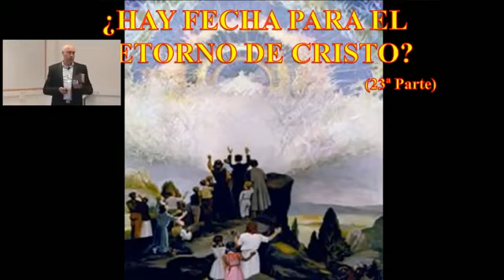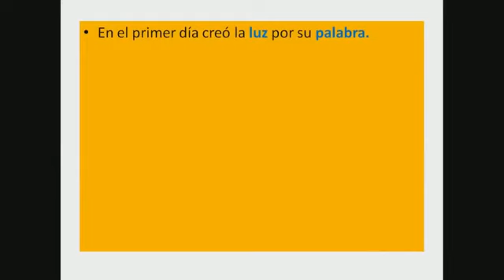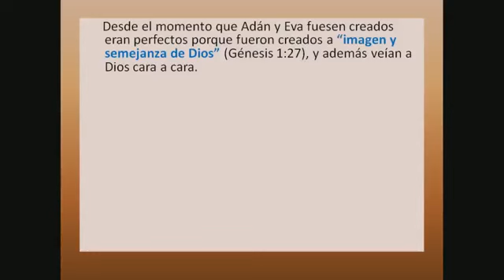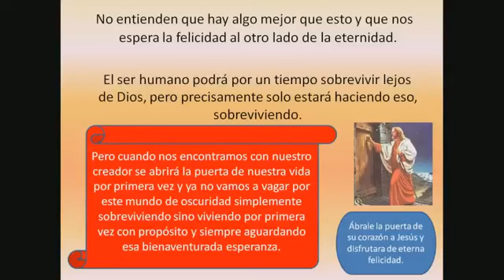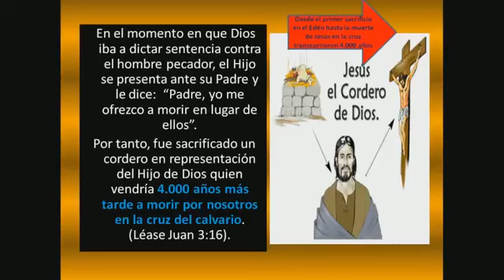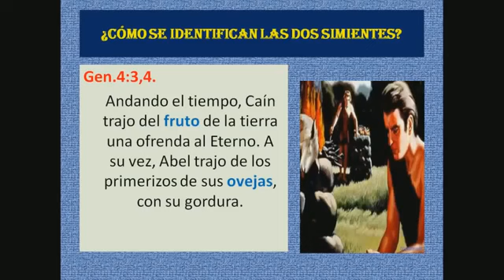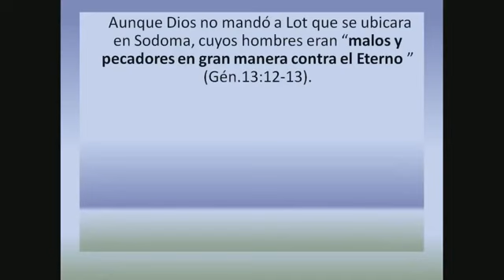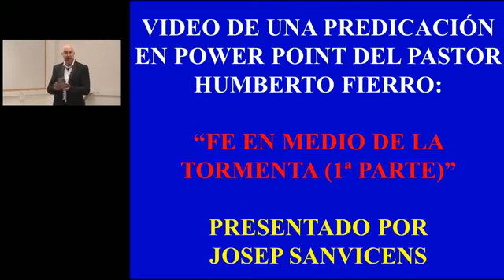¿HAY FECHA PARA EL RETORNO DE CRISTO? 23ª PARTE - Víctor Sanvicens